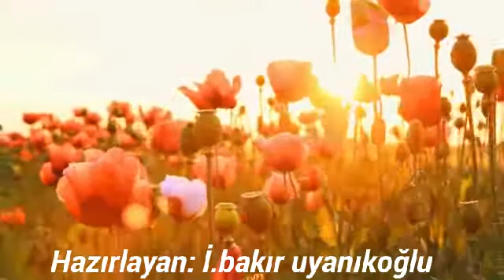Şanlıurfa nın usta gazelhan ve mevluthanları dan akif hoca dan bir gazel nostalji